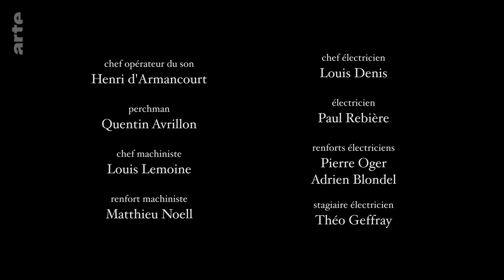18h30 | Saison 01 | Episode 14 | ARTE Séries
Philippe et Antoinette sont des collègues d’Éric et Mélissa. Ils n’ont rien manqué du rapprochement de nos deux héros ces derniers mois et pour tout dire, cette évolution de leurs rapports constitue même un véritable feuilleton au bureau. Au petit jeu des ragots, Antoinette a un peu d’avance sur Philippe : est-il au courant de ce qui est arrivé à Yohann vendredi soir ?